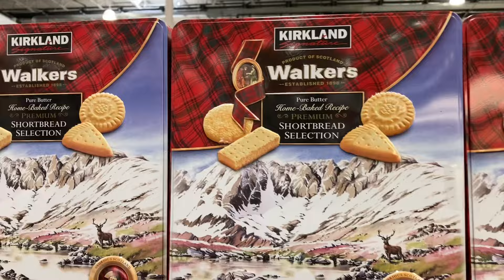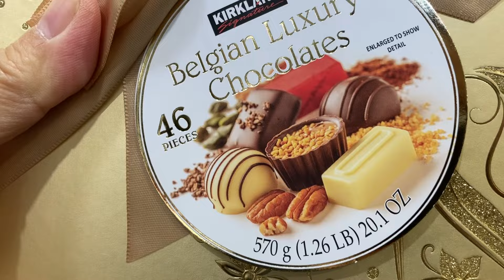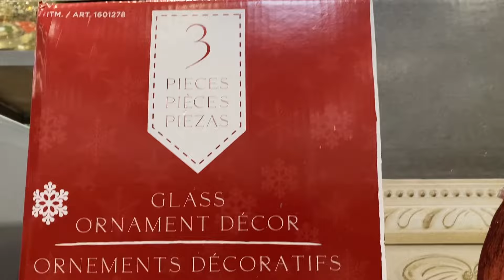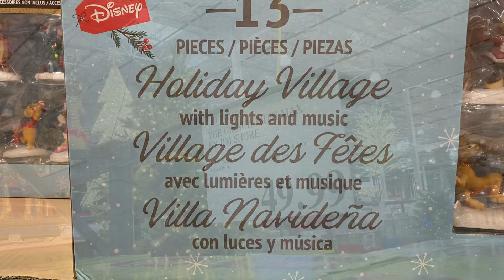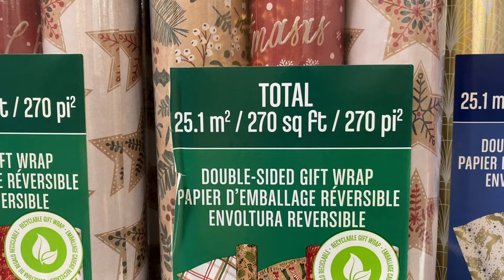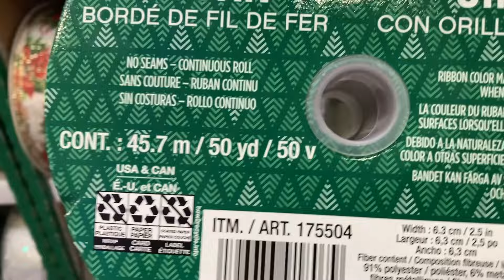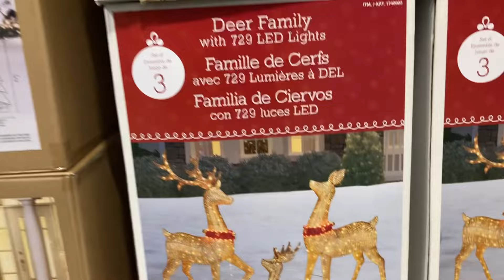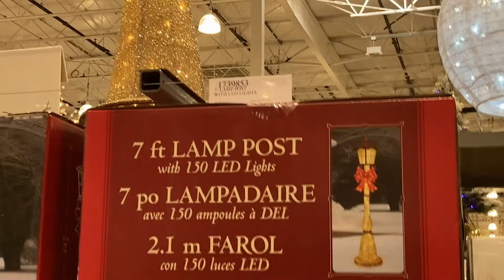Costco hàng mới về cho mùa Giáng sinh 2024!Christmas đến sớm tại Costco😆🌲